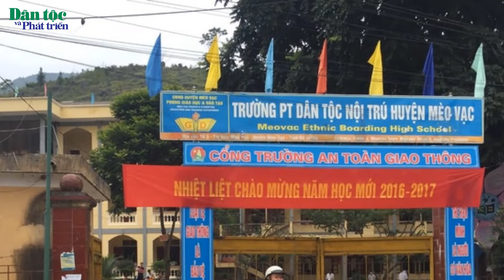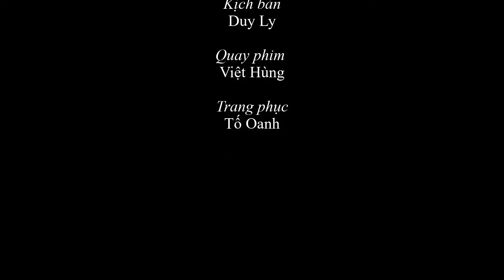Chương trình điểm tin, đọc báo của Báo Dân tộc và Phát triển ngày 29/5/2022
Chương trình điểm tin, đọc báo tuần này thông tin về buổi gặp mặt của các đồng chí lãnh đạo Đảng, Nhà nước với các đại biểu Quốc hội khoá XV là người dân tộc thiểu số; các hoạt động của lãnh đạo UBDT tại các địa phương và một số thông tin nổi bật khác ở vùng đồng bào dân tộc thiểu số và miền núi. Phần đọc báo sẽ giới thiệu 02 bài viết: “Chuyến lội ngược dòng của cô Sơn nữ” của tác giả Giang Lam và Bài viết: “Xin thầy đừng rời Huôi Máy” của tác giả Phạm Việt Thắng.